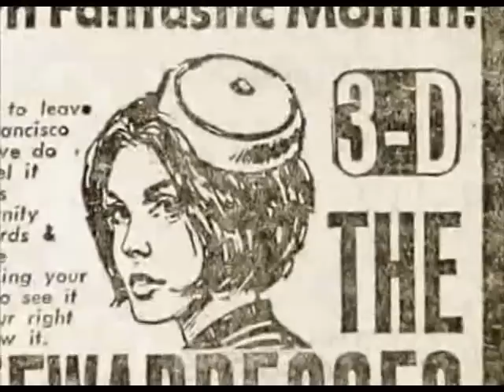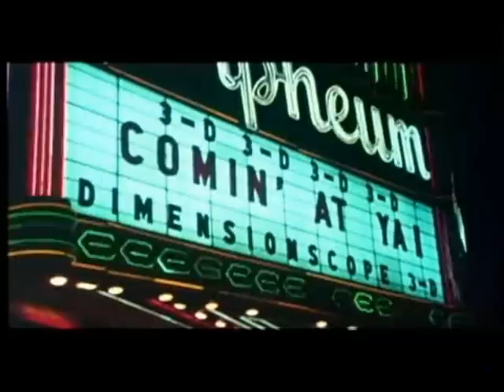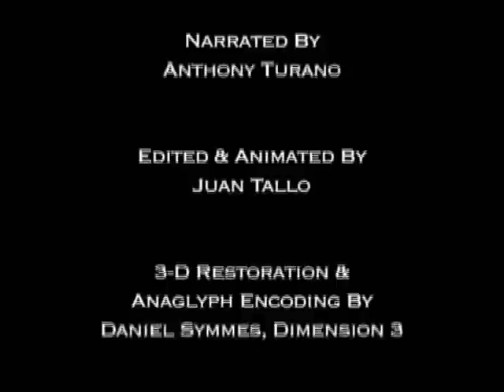A Short History of 3D Part 2 (2006)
A look at how 3D films work, the era of classic dimensional movies from the 50s and the resurgence of new 3D films that all started with the showing of "The Stewardesses". Original video from the special edition DVD release of "The Stewardesses".